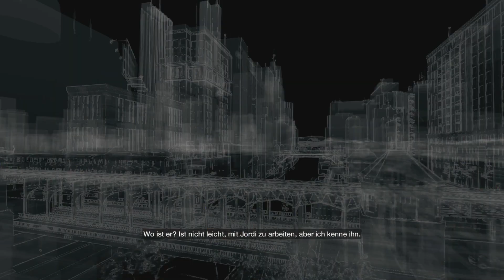Watch Dogs Gameplay German Part 11 Beat Box (Let's Play Deutsch PS4 [x] / PC / Xbox One)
► *G-Portal Server mieten & 10% sparen ||| Willkommen zu meinem Let's Play Watch Dogs (Gameplay German)!

Publisher: Ubisoft

Let's Play Watch Dogs (Gameplay German)